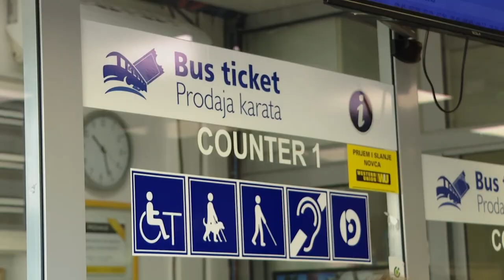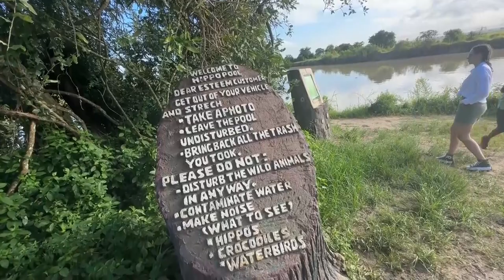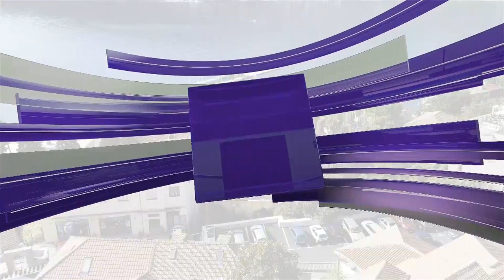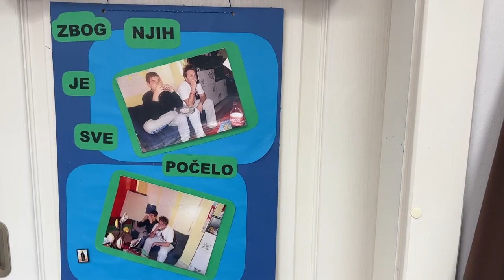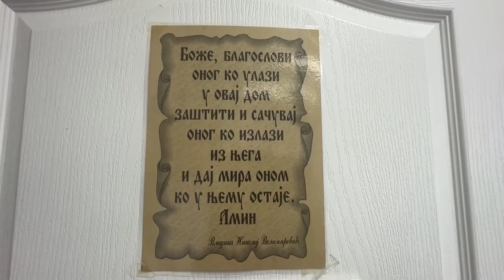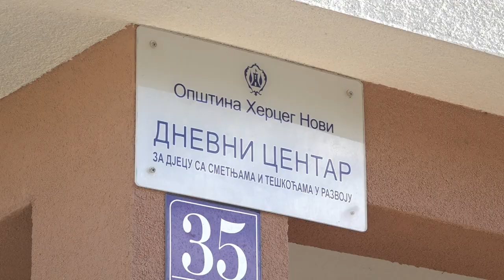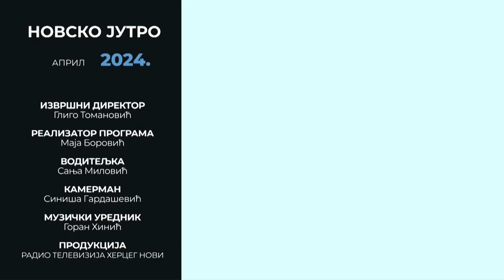RTHN - Novsko jutro 02.04.2024. Gosti: Ilija Peulić; Čedo Popović; Saša Kulinović